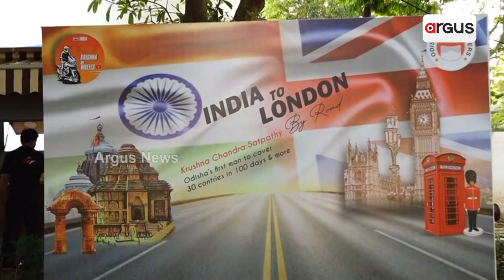ବାଇକ ଯୋଗେ ଓଡିଶାରୁ ଲଣ୍ଡନ ଯାତ୍ରା || Odisha to London || Bike Rider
୧୦୦ ଦିନରେ ୩୦ ଦେଶକୁ କରିବେ ଅତିକ୍ରମ। ଏଭଳି ନିଶା ସହ ରେକର୍ଡ କରିବା ଅଭିଯାନରେ ଯାତ୍ରା ଆରମ୍ଭ କରିଛନ୍ତି ଓଡ଼ିଆ ପୁଅ କୃଷ୍ଣଚନ୍ଦ୍ର ଶତପଥୀ ।